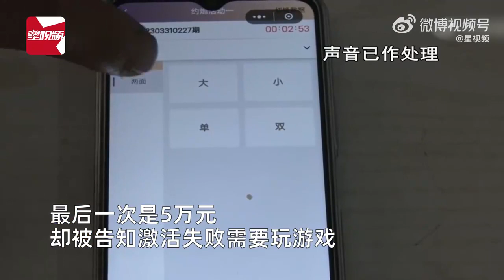男子捡招嫖小卡片被骗65万 前妻：我们一起还